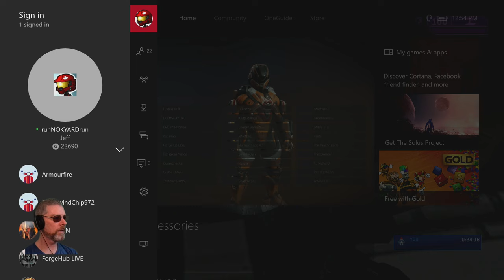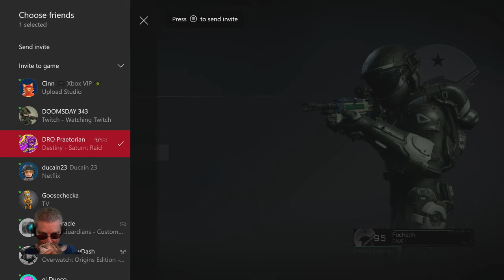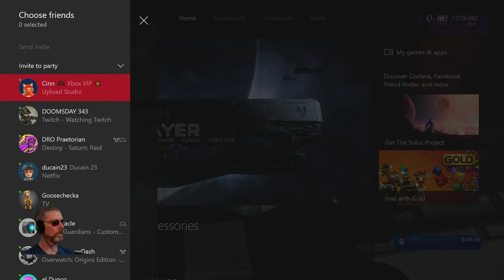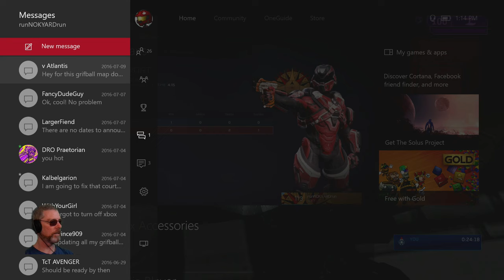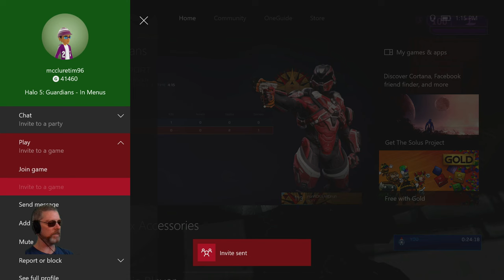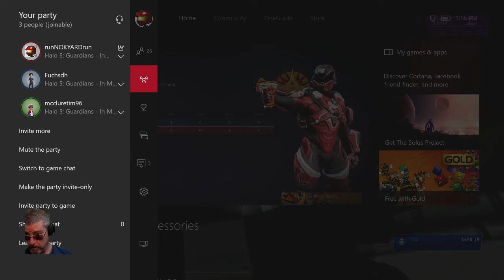5 Forge with @NOKYARD 4v4 Team Remake Part 1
Sorting through candidate maps for the 4v4 Team Remake Halo 5 Matchmaking Playlist.
Maps:
Retribution by ANEVILSPAR7AN, SmoknBrlz64
Unforgiven by ANEVILSPAR7AN
Carousel ANEVILSPAR7AN
Sorcery by ANEVILSPAR7AN
Wharf by cuthroat ninja
Mutiny by zecuse
Reckoning by NonstopSuperguy
Recaged  by Cyberwo1ff
Atonement by N3gat1veZer0
Boardwalk by Daryl
Asylum by Daryl
Beaver Creek  by FaTaIL 1
Centaur by BedCedRic06
Skyhook by Uncommon future
Sacellum by TJ NutterB